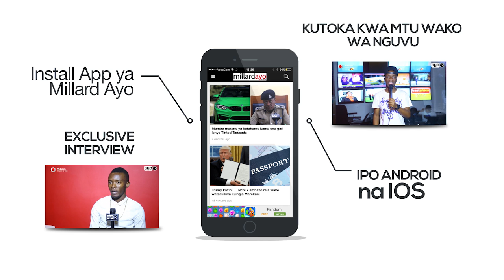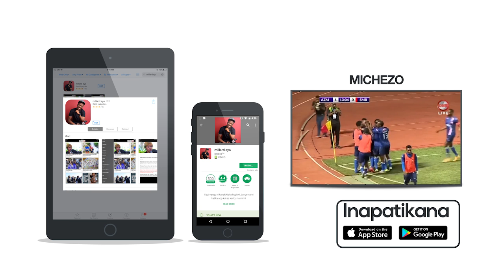Ukimwambia Rose Ndauka kuwa Bongomovie imekufa, atakujibu hivi....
Muigizaji Rose Ndauka kupitia AyoTV Entertainment amewajibu wanaosema kuwa Bongomovie imekufa.